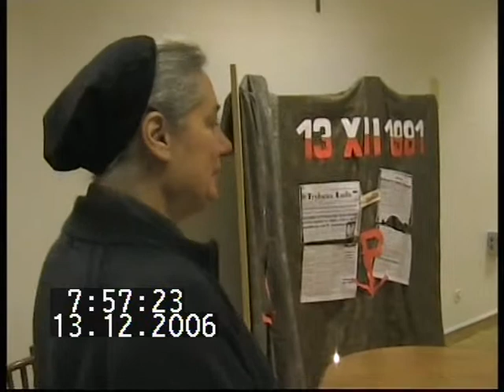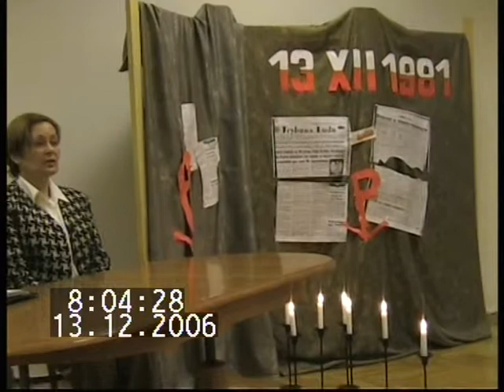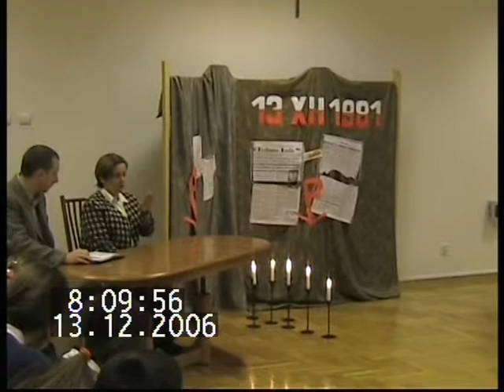2006-12-13;7:55 1/3 Anna Woźnicka Częstochowa KSP Górna 12 25 lat po stanie wojennym